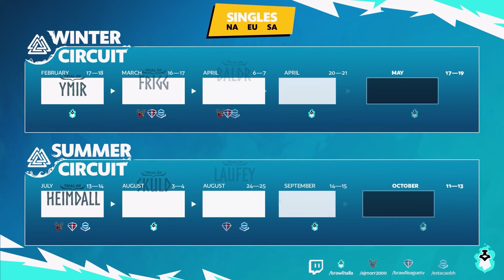Brawlhalla just revealed a NEW Update + Esports 2024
Brawlhalla just announced stuff about Esports year 9, balance changes and other new things they'll be implementing soon